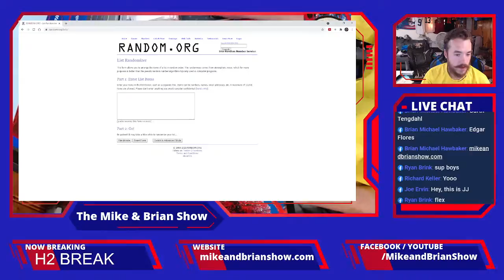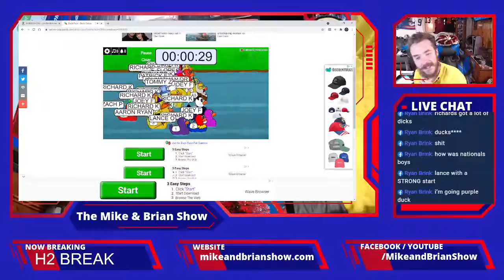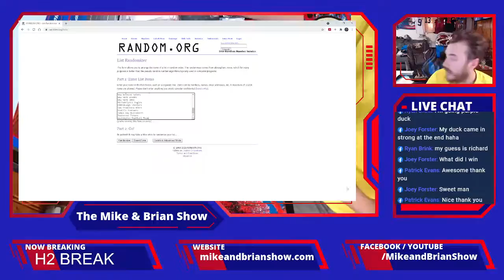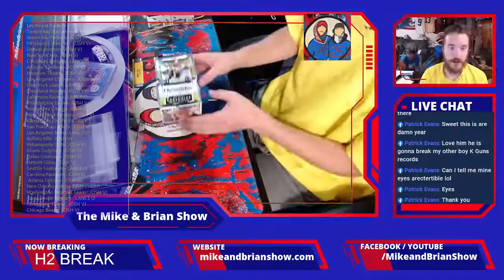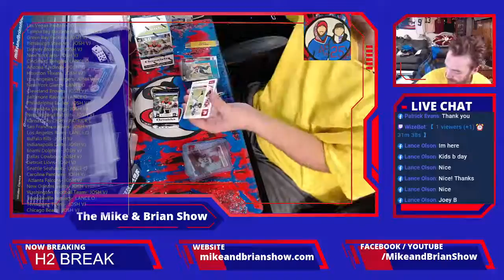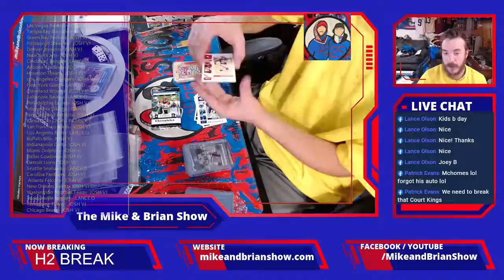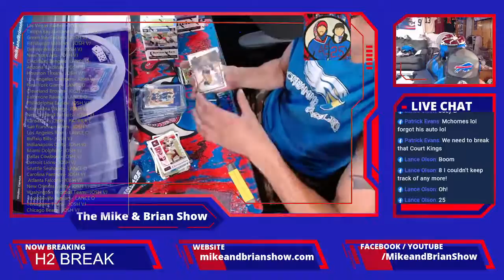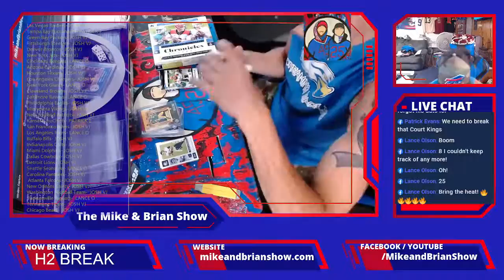Live Rips with The Mike and Brian Show!